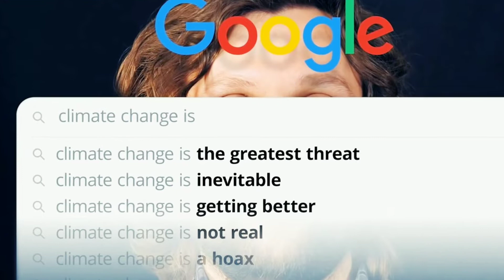The Social Dilemma [2020] Movie | Tristan Harris, Aza Raskin, Justin Rosenstein || Review [HD]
Film Details:
Genre -  Documentary
Director - Jeff Orlowski
Producer - Larissa Rhodes
Writers - Davis Coombe, Vickie Curtis & Jeff Orlowski
Star Cast - Tristan Harris, Aza Raskin, Justin Rosenstein, Shoshana Zuboff, Jaron Lanier, Skyler Gisondo, Kara Hayward, Vincent Kartheiser & Anna Lembke
Production Company - Exposure Labs, Argent Pictures & The Space Program
Distributor - Netflix
Initial Release - September 9, 2020 [United States]
Film Duration - 1h 34min